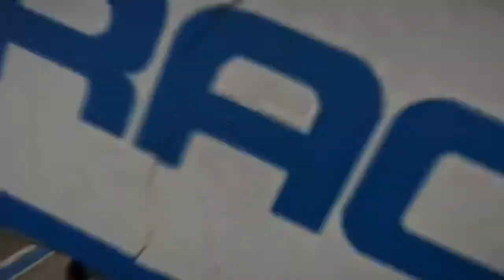Wreckfest Crash Compilation #12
It's hard to get some good crashes sometimes. I might take a break from these until the next car pack comes out.